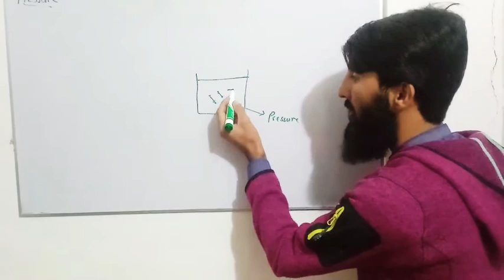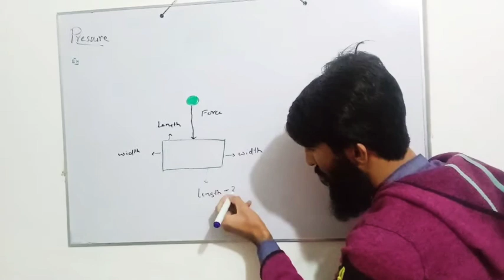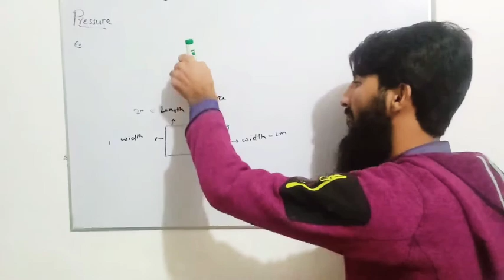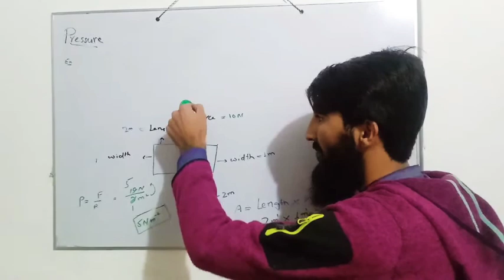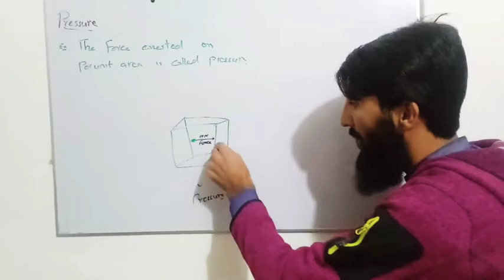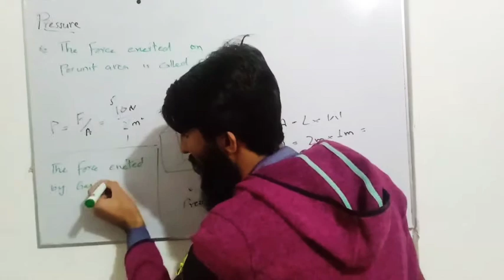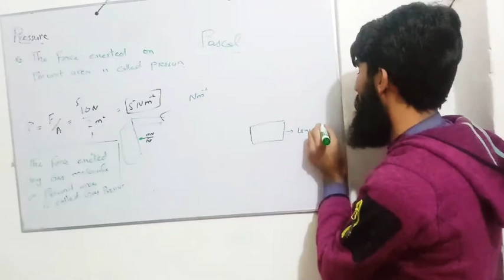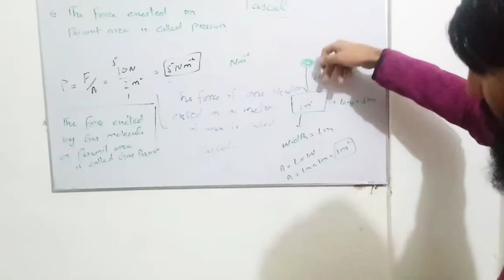What Is Gas Pressure.Gas Pressure Kia Hai.Define Pascal.Chem Lacture In Hindi/Urdu For 11th Class.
What is pressure.
What is Pascal.

Porpose:-
In this vedio i will share information about gas pressure that how the gases exert pressure.and also about the unit of pressure pascal.

Maqsad:-
Is vedio may ham parangy Gases k pressure k bary may k gases may kiss tarah say pressure exert hota hay. or ham log yaha per gas k unit pascal k bary may paryngy.

For more informative videos about chemistry topics

Pascal Kia Hay.

❤ you wellcome ❤